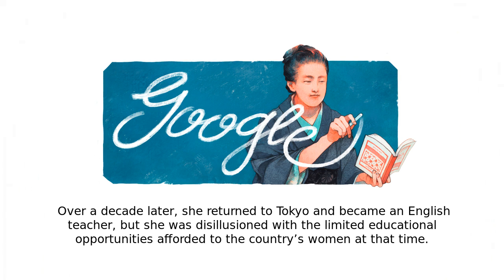津田梅子 | 津田梅子を称えて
Google Doodle :
津田梅子を称えて

津田梅子

Celebrating Umeko Tsuda

celebrating-umeko-tsuda

津田梅子

Today’s Doodle, illustrated by Japan-based guest artist Kano Nakajima, celebrates the pioneering Japanese educator and reformer Umeko Tsuda  Tsuda broke new ground as one of the first girls sent by the Japanese government to study abroad and went on to found what is today one of Japan’s oldest colleges for women  On this day in 1915, the Japanese government awarded Tsuda the prestigious Order of the Precious Crown for her achievements in women’s education Ume Tsuda was born in 1864 in what is now the Japanese capital of Tokyo, and at just seven years old was sent along with four other girls to the U  to study American culture  Over a decade later, she returned to Tokyo and became an English teacher, but she was disillusioned with the limited educational opportunities afforded to the country’s women at that time  Tsuda returned to the U  to attend Bryn Mawr College, where she became inspired to commit her life to the improvement of women’s higher education in her home country
 To that end, Tsuda created a scholarship for Japanese women to study in the United States, with the goal of helping to foster a new generation of educational leaders  With renewed vision, Tsuda again returned home and in 1900 opened her own school called Joshi Eigaku Juku (The Women’s Institute for English Studies) Like, Share and Subscribe to Doodle Catalog